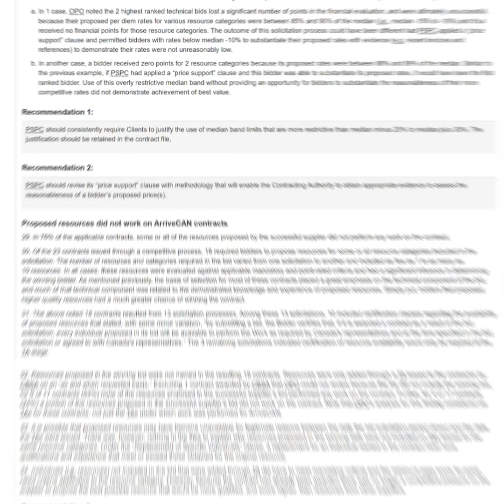The Liberals and the NDP really don’t want Canadians to know the truth behind ArriveScam!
They must be hiding something big — because the Liberals and the NDP really don’t want Canadians to know the truth behind ArriveScam!